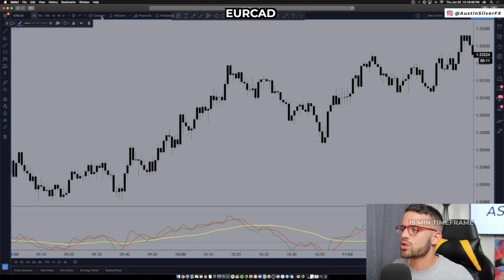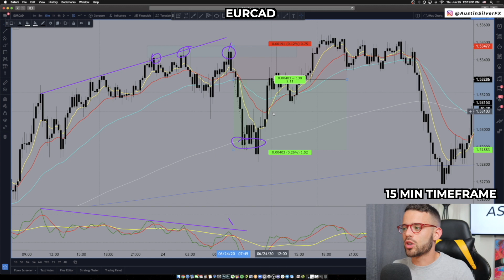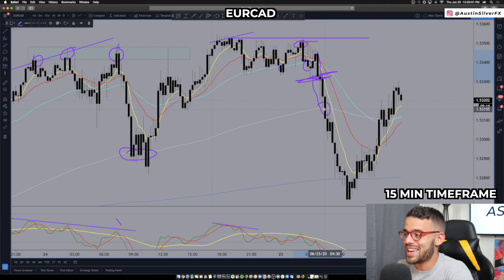Counter Trend Trading Doesn't Have To Be Complicated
for more info on our courses, real trader testimonials, and more.